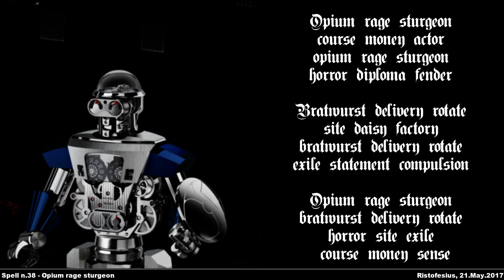Ristofesius - Spell n.38 - Opium rage sturgeon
Spell and Soundscape.

Soundscape inspired by: MF Auralis - Hidden Messages 170415
Spell conjured with the aid of: Blenko Glass Penguin Sculpture
Enchanted Ground: Brooklyn 11211
Casted on: 21.May.2017
Full Title: Spell n.38 - Opium rage sturgeon

Spell:

Opium rage sturgeon
course money actor
opium rage sturgeon
horror diploma fender

Bratwurst delivery rotate
site daisy factory
bratwurst delivery rotate
exile statement compulsion

Opium rage sturgeon
bratwurst delivery rotate
horror site exile
course money sense

.Ordo.ab.Chao.